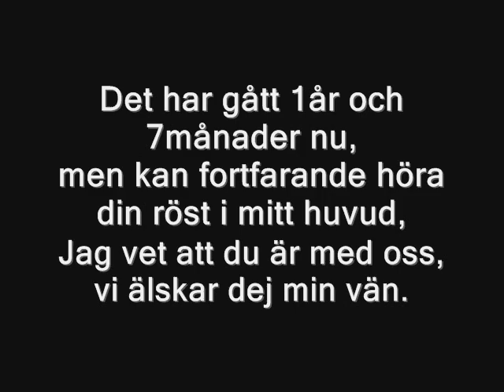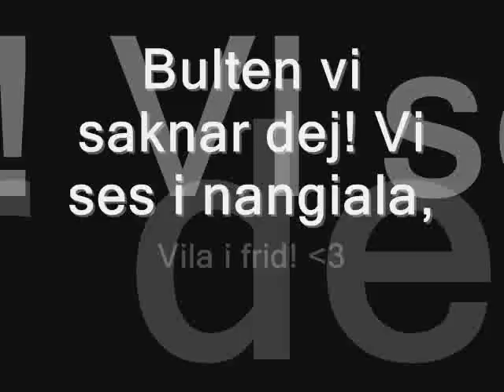Vila i frid magnus strandberg